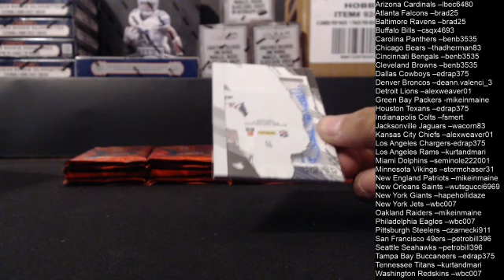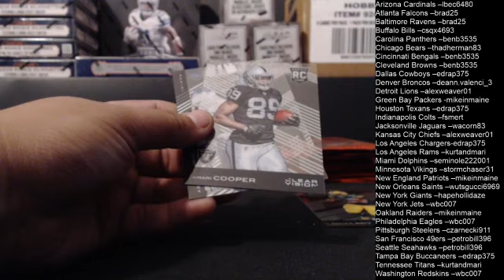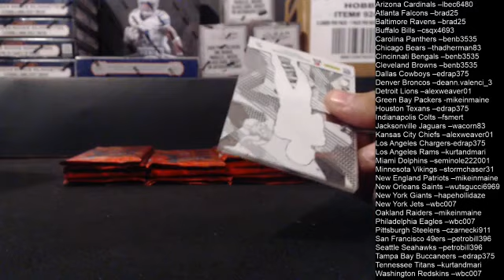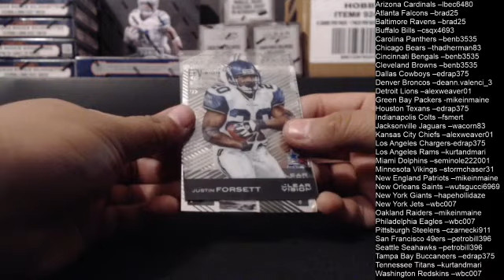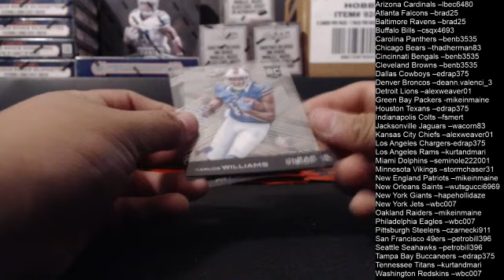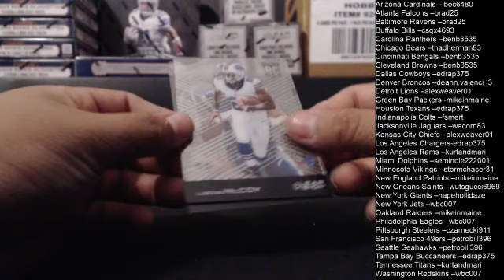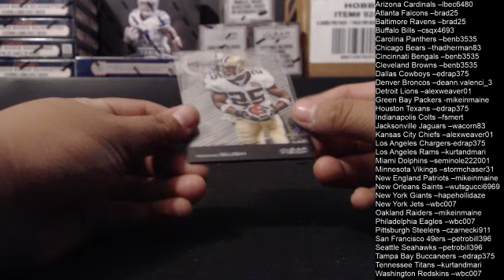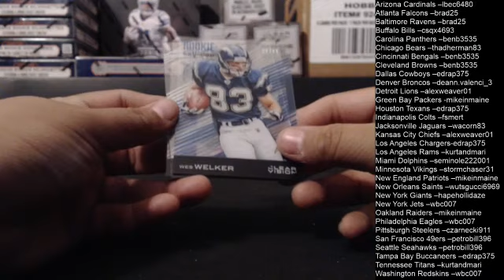10/13/18 Clear Vision Half Case 5 Box Break